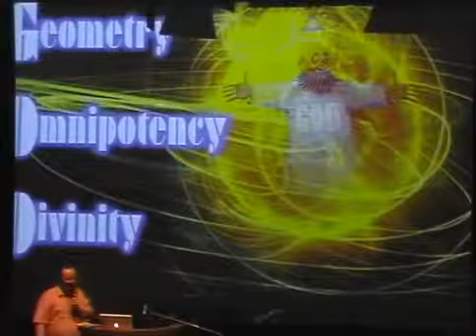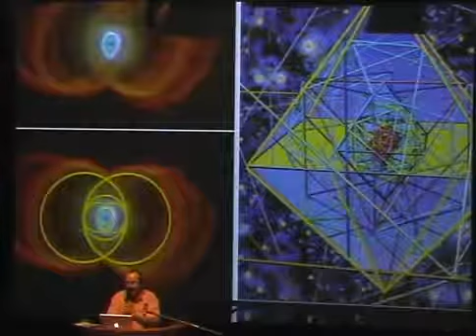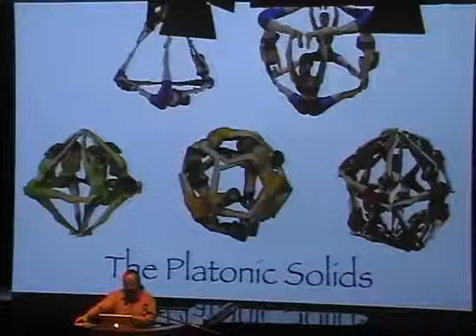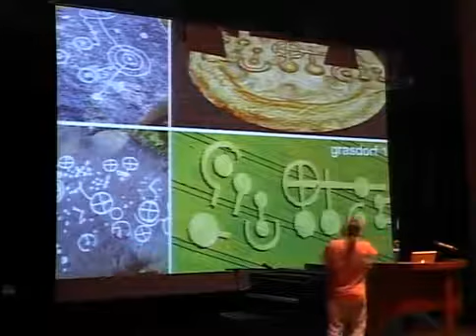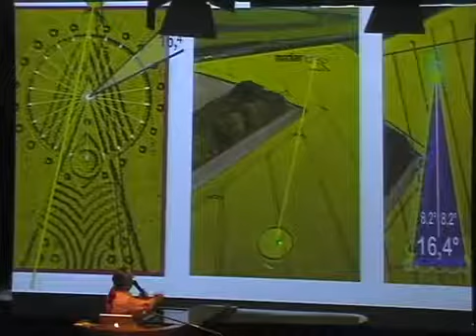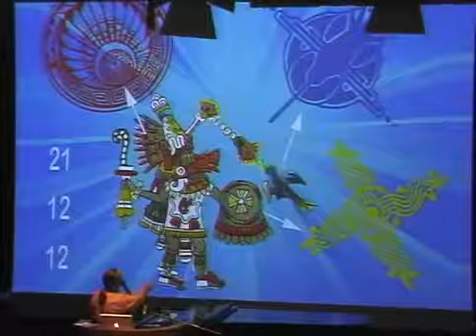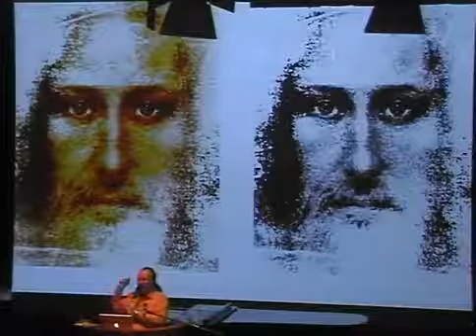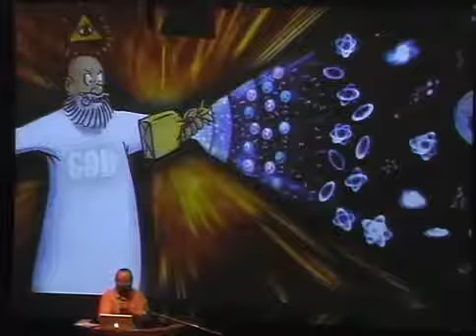Crop Circles: Ancient Codes in New Clothes Jay Goldner [FULL VIDEO]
Presented by Jay Goldner. Jay shares his extensive research into crop circles over the last 10 years of his research with the Austrian Research Group. Filmed and live streamed from the Circles.

Watch exclusive interview here: Francine Blake shares her latest findings on the connections between the modern crop circle phenomena and ancient rock carvings.